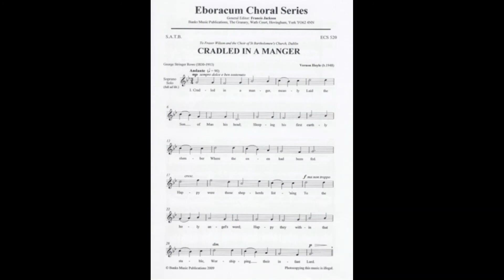Cradled in a Manger by Vernon Hoyle SATB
Sung by the Rivelin Singers, directed by Fraser Wilson and recorded in Chester Cathedral.